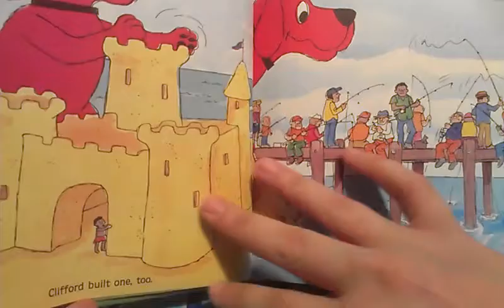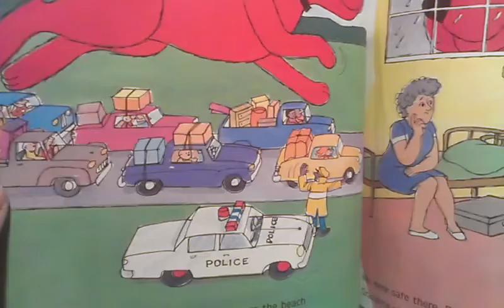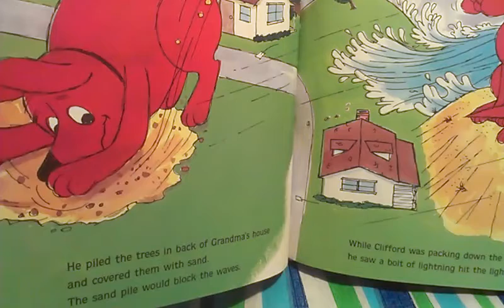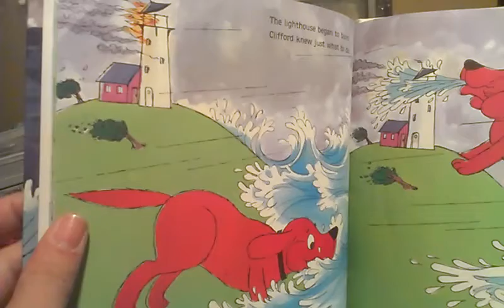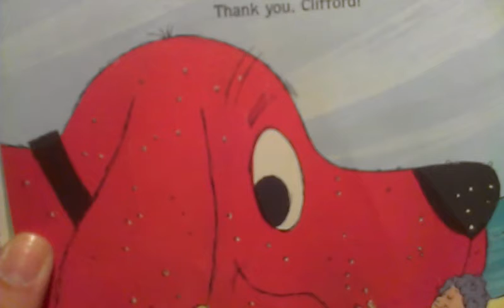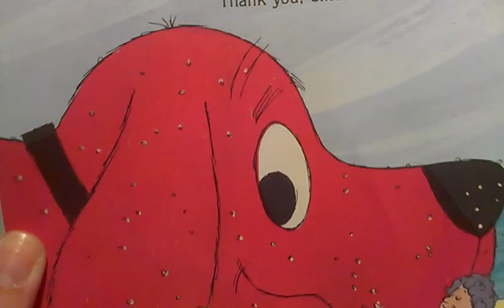Clifford and The Big Storm